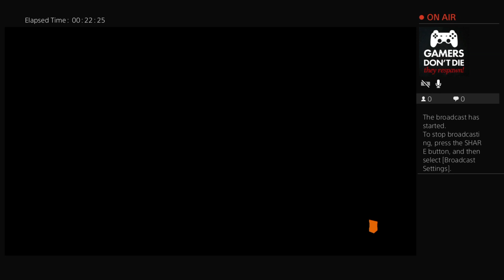Codgkm777's Live PS4 Broadcast